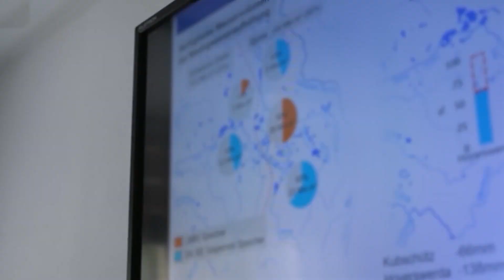Niokojančios audros 2022: Filipinai, Jungtinė Karalystė, Belizas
Audra "Claudio" pietų Anglijoje sukėlė stiprius vėjus, o didžioji dalis Jungtinės Karalystės nukentėjo nuo liūčių. Meteorologijos tarnyba paskelbė geltoną įspėjimą. Dėl stipraus vėjo šiek tiek vėluoja kelių, geležinkelių, oro ir keltų transporto paslaugos. Meteorologijos biuras taip pat įspėjo, kad galimi trumpalaikiai elektros energijos tiekimo sutrikimai,
o kai kurias krantines ir pakrantės gyvenvietes gali paveikti didelės bangos.
2022 m. lapkričio 2 d. uraganas "Liza" smogė mažos Belizo valstijos pakrantei Centrinėje Amerikoje.
Didžiausias vėjo greitis pasiekus sausumą buvo 150 km/h.
Kai kuriose vietovėse buvo paskelbta nepaprastoji padėtis. Gyventojams buvo patarta persikelti į slėptuves.
Stiprūs vėjai ir potvyniai sugriovė keletą pastatų. Pranešama, kad trūksta vandens ir elektros.
Uostai, oro uostai ir sienos perėjimo punktai uždaryti.
Pakeliui į žemę iš vandenyno kelis kartus smogė audra "Nalgai", palikdama daugybę griuvėsių ir nusinešdama žmonių gyvybes.
Filipinuose žinoma kaip „Paeng“, audra salyną užklupo 2022 m. spalio 28 dieną.
Dėl audrą lydėjusių gausių kritulių šalies pietuose kilo staigūs potvyniai ir daugybė nuošliaužų. Nors keli tūkstančiai žmonių iš anksto buvo evakuoti iš artėjančios nelaimės kelio, aukų išvengti nepavyko.
Ką mes žinome apie tikrąsias priežastis, dėl kurių rekordiškai daugėja stichinių nelaimių?
Ir kokia yra analitinė artimiausios ateities įvykių prognozė?
Apie tai sužinok 2022 m. lapkričio 12 d. atvirame tarptautiniame internetiniame forume "PASAULINĖ KRIZĖ. MŪSŲ IŠSIGELBĖJIMAS VIENYBĖJE".